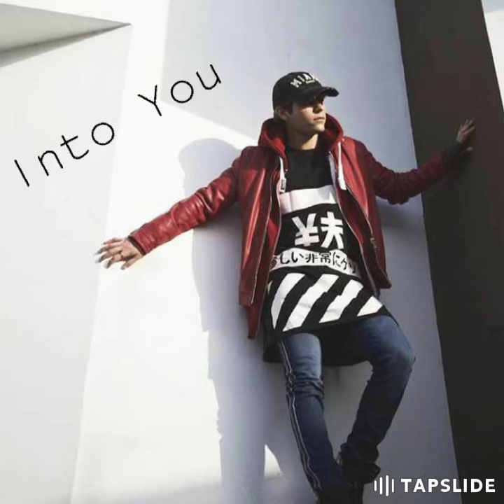Janiel Jarama - Break Your Heart Right Back (Oficial Audio)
Break Your Heart Right Back · Janiel Jarama

Into You

Lima Music Studio

I shoulda saw it comin'
I shoulda saw the signs
But I wanted to believe you, trust you
You said you wouldn't lie
But baby you were so good, so good
You had me goin' blind
You said it was your best friend, I'm guessing
I wasn't your type, hey!

And if it goes up, it comes down
I know you mad 'cause I found out
Want you to feel what I feel right now

I just wanna break your heart right back
Right back
Want you to cry me a river
I just want to break your heart right back
Hey, all this time, I was blind running 'round telling everybody

My baby loves me
My baby
My baby

You said I was your best, would be your last
Now he's gone, you're alone
Don't want you back
You're tellin' me you're sorry
Well sorry, my friend
'Cause I've already been there done that
Ain't doin' this again
No

My baby
My baby

My baby
My baby

Listen, you got a man but your man ain't loyal
Don't understand how to spell it out for ya
Yes I'm G, from the A, and they ask why
Sorry had to tell you, I'm a nice guy
Naw, I'm a sick guy, money too much
I step on stage and girls move too much
The flow so gross, my nickname school lunch
And he with them other guys, you know it's true 'cause
G-A-M-B-I-N-O
I know they hate but I don't know why, uh
I know the way he did you was whack
But I know how you can get dude right back

My baby
My baby

My baby
My baby

Ooh, yeah
Runnin' 'round town tellin' everybody
Ooh, yeah

I'm comin' out
He's comin'
I'm comin' out